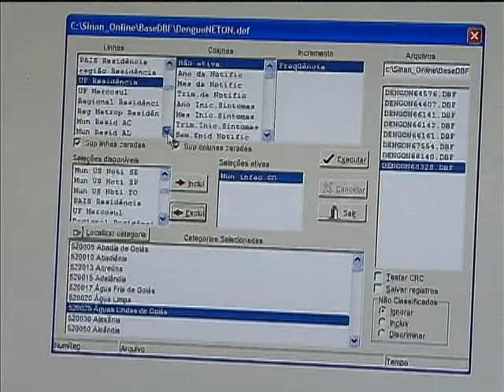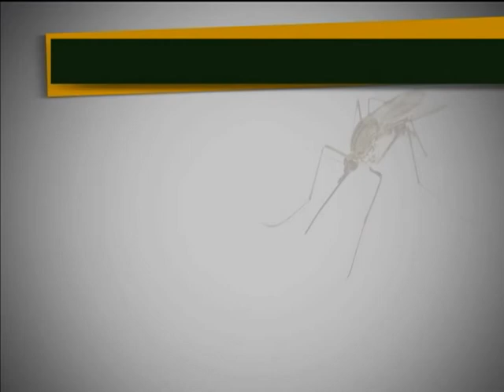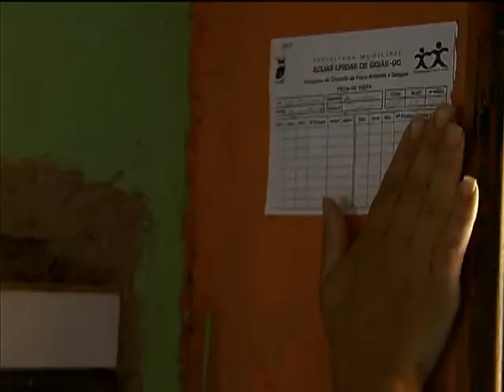Prevenção e combate à dengue vai até o mês de maio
NBR NOTÍCIAS - 05.03.13: O período de combate e prevenção à dengue ainda continua até maio.  Em todo o Brasil, os cuidados para evitar que o mosquito se prolifere deve ser mantido. Em Águas Lindas (GO), agentes de saúde visitam as residências e orientam os moradores para evitarem o acúmulo de água parada e lixo acumulado. O perigo de maior contaminação da dengue vai até o mês de maio.